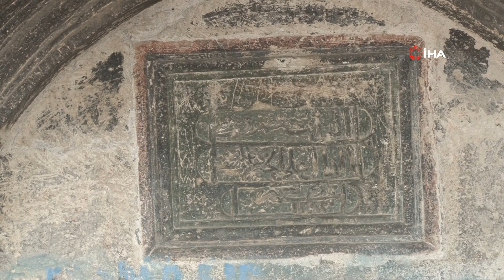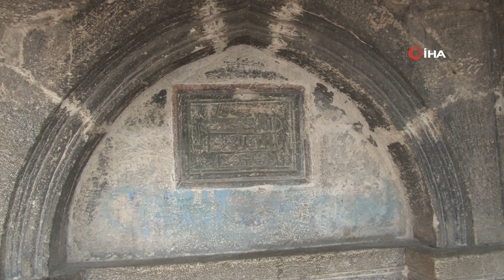“Çırçır Çeşmesi”nden Yazın Soğuk Kışın Sıcak Su Akıyor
Eskişehir’in Seyitgazi ilçesinde bulunan ve halk arasında “Çırçır Çeşmesi” adıyla bilinen tarihi çeşme, onarım çalışmaları yapılarak eski günlerine kavuşmayı bekliyor.
Seyitgazi ilçesinde yer alan ve Osmanlı döneminden kaldığı iddia edilen tarihi çeşme, vatandaşlar tarafından “Çırçır Çeşmesi” olarak biliniyor. Yaz aylarında soğuk, kış aylarında ise sıcak su akan çeşmeye, ilçe halkı ve çevre köylerde yaşayan vatandaşlar yoğun ilgi gösteriyor. Hatta kent merkezine 40 kilometre uzaklıkta bulunmasına rağmen araçlarıyla gelip su alanların sayısı oldukça fazla oluyor. Tarihi çeşmenin bakımsız hali ise mahallede yaşayan vatandaşları adeta isyan ettiriyor. Şebeke suyu yerine tarihi çeşmeyi kullanmayı tercih eden vatandaşlar, yenileme çalışmaları yapılması için yetkililerden yardım bekliyor.
“İlgilenen yok”
Günün her saatinde çeşmeden su götürenlerin olduğunu söyleyen mahalle sakini Fedai Sara, “Bu Çırçır Çeşmesi’nin tarihini bilmiyoruz. Babam 1928 doğumluydu ama o bile bilmiyordu. Bir dönem belediye başkanlarımızdan biri bunu kaldırmak istedi, ama başarılı olmadı. Biz izin vermedik ve Vakıflar da ait olduğu için kaldıramadı. Suyu yazın buz gibi kışın ise sıcak akar. Sağlıklı su götürmek için çevre köylerden ve kent merkezinden gelirler. Neredeyse günün her saati su götürürler buradan. Yetkililere ilettik, bakım yapılmasını istedik. İlgilenen yok” şeklinde konuştu.
“Bu çok eski bir çeşme”
Çeşmenin tarihi eser niteliğinde olduğunu söyleyen bir diğer mahalle sakini Fevzi Şenol ise, “Bu çok eski bir çeşme. Boru ekleyerek suyunu çoğalttık. Kışın sıcak, yazın soğuk akar. Sit alanı olduğu için bir şey yapılamıyor. Üstünde yazısı da var. Tarihi eser” dedi.